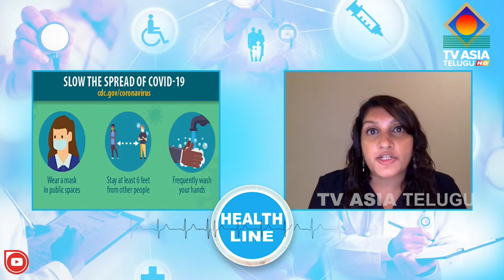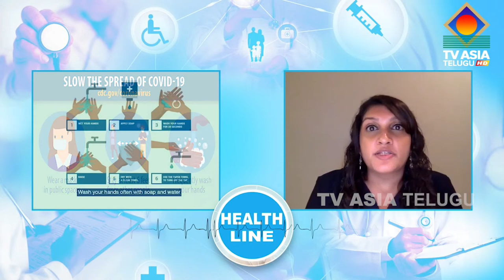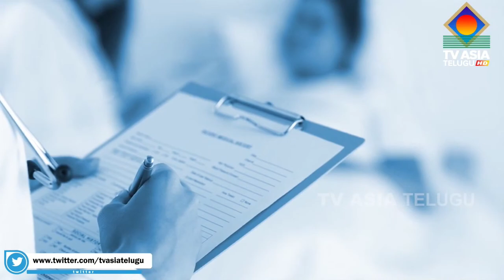Health line Talk Show with Dr.Pooja Shah | Post Covid Precautions | TVASIATELUGU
Health line Talk Show with Dr.Pooja Shah | Post Covid Precautions | Tvasia Telugu
TVASIA TELUGU Live | 24x7

You can watch Live Telecast on SlingTV & WorldBBTV

Our goal has always been to have TVASIA TELUGU be "HOME AWAY FROM HOME" for the telugu community..